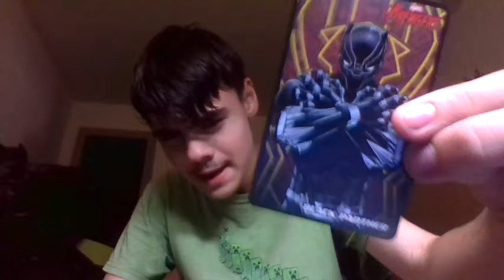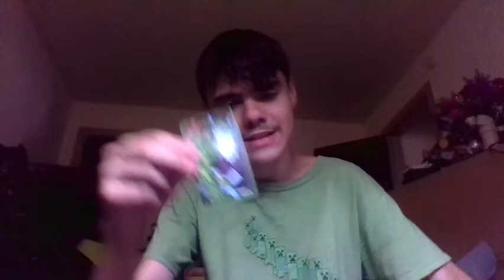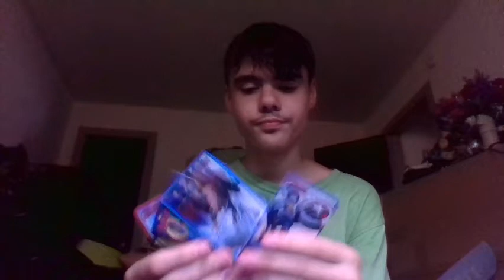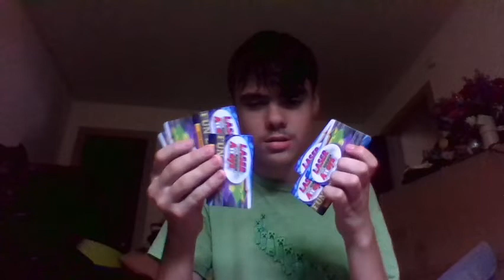card is back :)